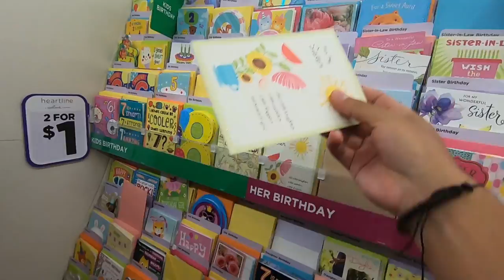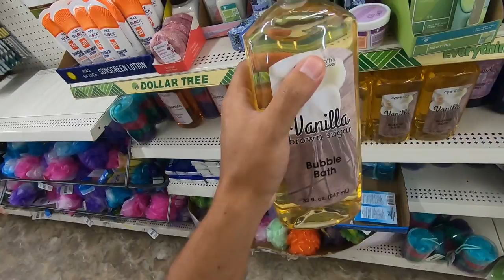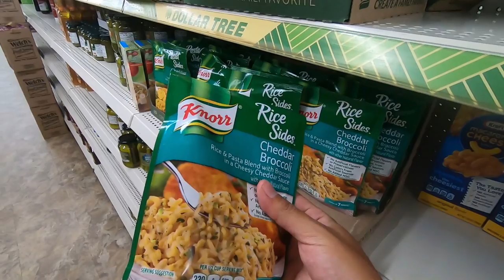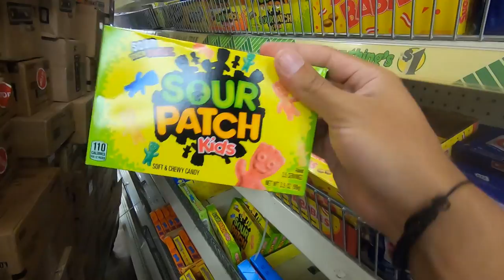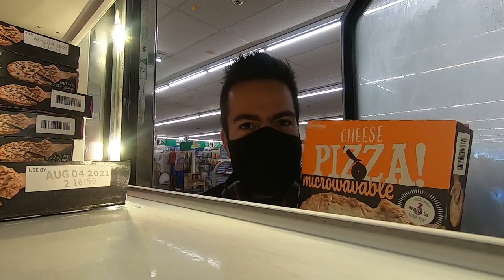Qué hay en un supermercado de TODO POR $1 DOLAR?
Te sorprendería las locuras que hay en esta tienda...

¡SÍGUEME!